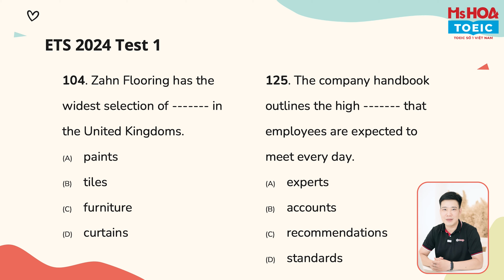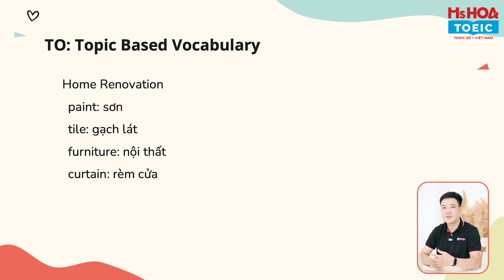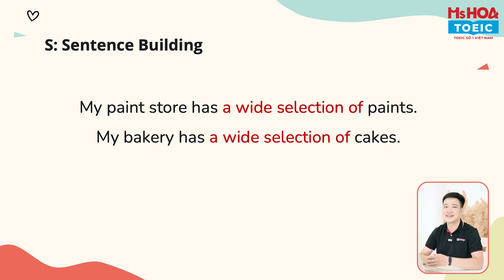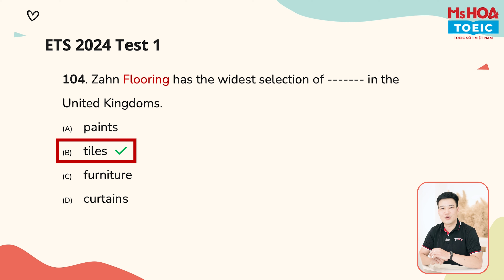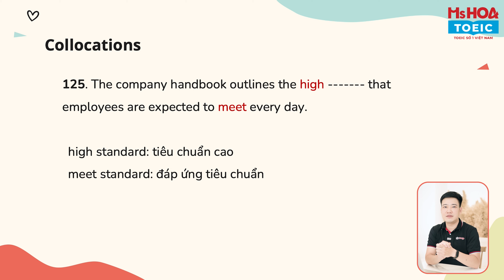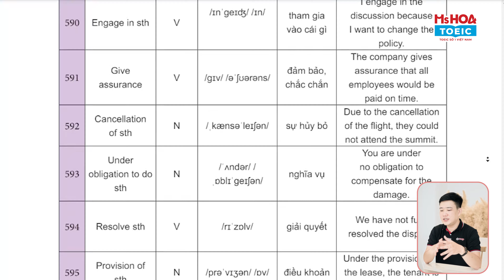CHUỖI BÀI GIẢNG TOEIC 2 KỸ NĂNG - Dạng Từ Vựng Reading Part 5 - Tập 2 | Ms Hoa TOEIC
Trong tập 2 này, thầy Phương sẽ giúp các bạn:
- Hiểu sâu cấu trúc bài thi TOEIC Part 5, thực hành trên đề ETS để rút ra chiến lược, cách tránh bẫy thường gặp trong câu hỏi Dạng Ngữ Pháp Part 5.
- Phân tích Phương pháp TOCOS độc quyền áp dụng vào bài thi TOEIC Reading
📌 Đến với lớp học Ms Hoa TOEIC bạn sẽ được:
📌 CS1: 278 Lũy Bán Bích, P. Hòa Thạnh, Q. Tân Phú, HCM
- Số ĐT: 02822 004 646
📌 CS2: 66A Hoàng Diệu 2, P. Linh Chiểu, TP. Thủ Đức, HCM
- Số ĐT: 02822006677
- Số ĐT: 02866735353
📌 CS4: 427 Cộng Hòa, P15, Q Tân Bình, HCM
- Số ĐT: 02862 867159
📌 CS5: 82 Lê Văn Việt, Hiệp Phú, Q9, HCM
- Số ĐT: 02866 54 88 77
📌 CS6: 49A Phan Đăng Lưu, P3, Q.Bình Thạnh, HCM
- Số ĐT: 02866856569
📌 CS7: 569 Sư Vạn Hạnh, P13, Q10, HCM
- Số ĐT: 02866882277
📌 CS8: 215 Kinh Dương Vương, Phường 12, Q6, HCM
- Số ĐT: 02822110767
📌 CS9: 224 Khánh Hội, P6, Q4, HCM
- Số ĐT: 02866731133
📌 CS10: 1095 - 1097 Huỳnh Tấn Phát, P. Phú Nhuận, Q7, HCM
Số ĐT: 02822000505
📌 CS11: 79 Hiệp Bình, Quận Thủ Đức, HCM
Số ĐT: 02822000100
📌 CS12: 837b-837c Đường Nguyễn Ảnh Thủ, P. Tân Chánh Hiệp, Q.12, HCM
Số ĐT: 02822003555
📌 CS13: 85 Điện Biên Phủ, Bình Thạnh, Hồ Chí Minh
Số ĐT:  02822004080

Đà Nẵng:
📌 CS12: 226 Ngũ Hành Sơn, P. Mỹ An, Q. Ngũ Hành Sơn, Đà Nẵng
- Số ĐT: 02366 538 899
📌 CS13: 254 Tôn Đức Thắng, P. Hòa Minh, Q. Liên Chiểu, Đà Nẵng
- Số ĐT: 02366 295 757
📌 CS14: 233 Nguyễn Văn Linh, Q. Thanh Khê, Đà Nẵng
- Số ĐT: 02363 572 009

Hà Nội:
📌 CS21: 12, Nguyễn Văn Lộc, Hà Đông, HN
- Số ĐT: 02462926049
📌 CS22: 388 Nguyễn Văn Cừ, Q. Long Biên, HN
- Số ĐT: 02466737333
📌 CS23: 188 Nguyễn Lương Bằng, Ô Chợ Dừa, Q. Đống Đa, HN
- Số ĐT: 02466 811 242
📌 CS24: 461 Hoàng Quốc Việt, Q. Cầu Giấy, HN
- Số ĐT: 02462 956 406
📌 CS25: 141 Bạch Mai, Q. Hai Bà Trưng, HN
- Số ĐT: 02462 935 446
📌 CS26: 40 Nguyễn Hoàng, Mỹ Đình, HN
- Số ĐT: 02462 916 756
📌 CS27: 35 Chùa Láng, Đống Đa, Hà Nội
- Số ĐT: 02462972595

Quảng Ninh
📌 CS28: A3-05, KĐT Monbay, P. Hồng Hải, Tp Hạ Long, Quảng Ninh
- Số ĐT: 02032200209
📌 CS29: 97 Trần Phú, P. Cẩm Tây, TP Cẩm Phả, Quảng Ninh
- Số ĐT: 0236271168